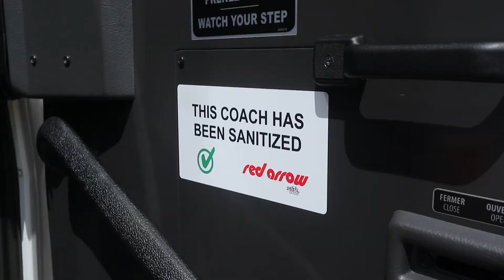Red Arrow Safely Clean Video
A behind-the-scenes look at how we thoroughly clean and disinfect our coaches as part of Safley Clean program.